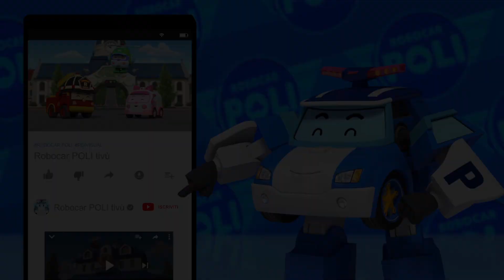Chiedi aiuto agli adulti. | Robocar poli italiano